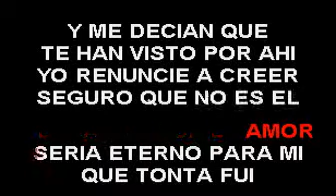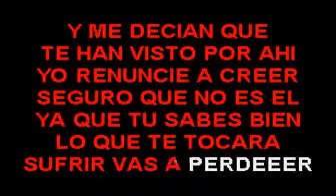Yolandita Monje Veras Dolor SMITH KARAOKE